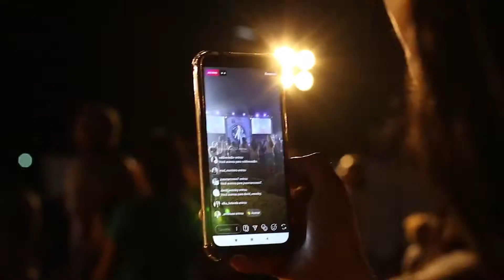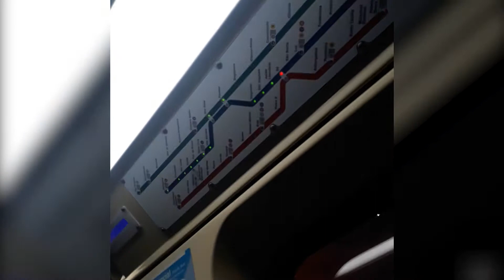FREELAS DA VIDA PART 1